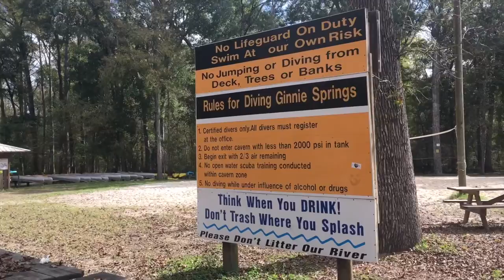Ginnie Springs with the Kids Fall 2020